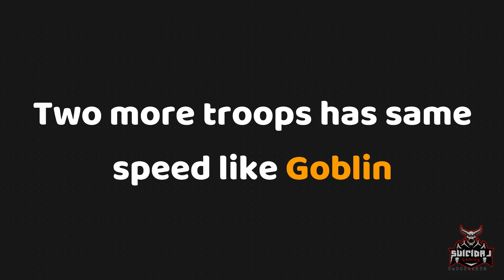Clash Olympics | Clash of Clans Olympics | COC Olympics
Clash Olympics 2019. Clash of Clans which troop is fastest.

You guys are highly requested to play official Clash of Clans game than any other. You can download by above given Link.

I hope you will like this video and enjoyed.